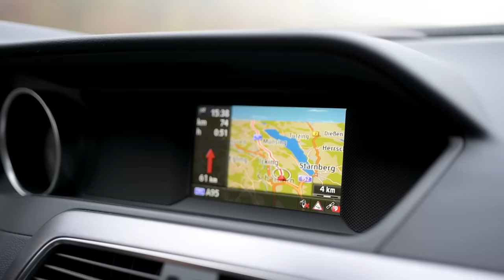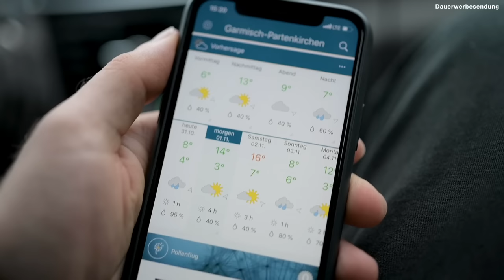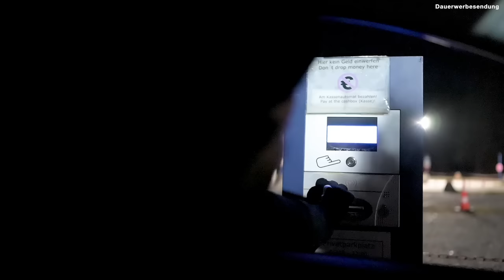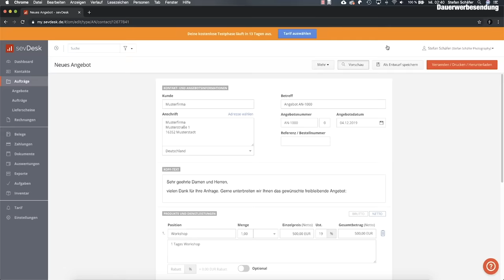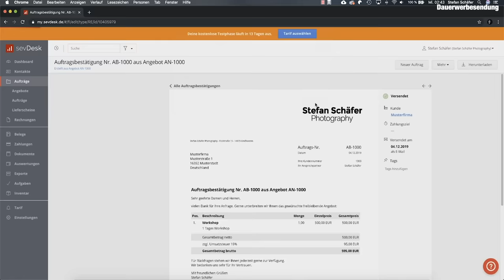Der SCHÖNSTE SEE Deutschlands? Landschaftsfotografie am Eibsee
Vielen Dank an SevDesk für die Unterstützung dieses Videos! Mit SevDesk kannst du deine Buchhaltung einfach und papierlos erledigen und direkt an das Finanzamt oder deinen Steuerberater exportieren! Jetzt 14 Tage testen